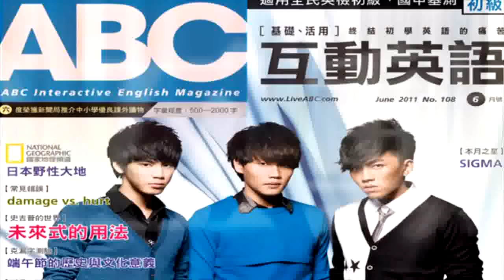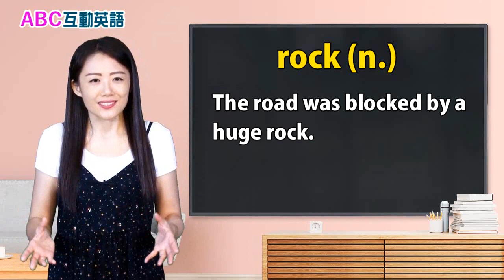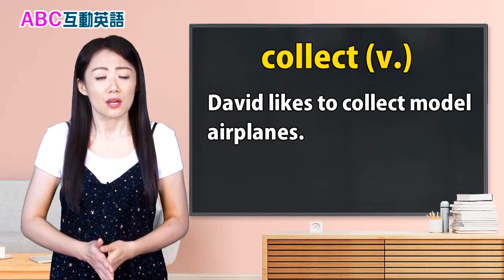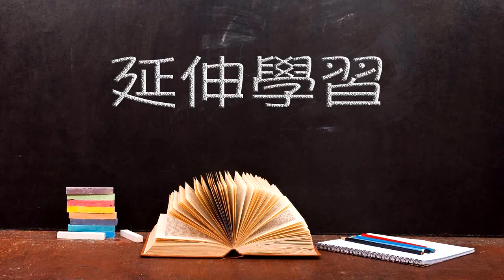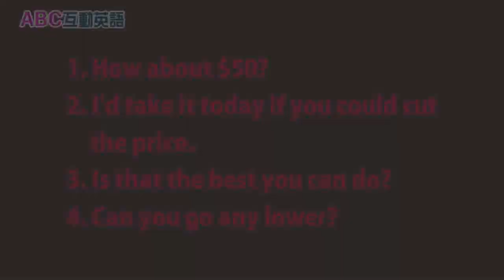2019年10月 Unit 5-2 流行最前線《用Minecraft創造自己的世界 2》